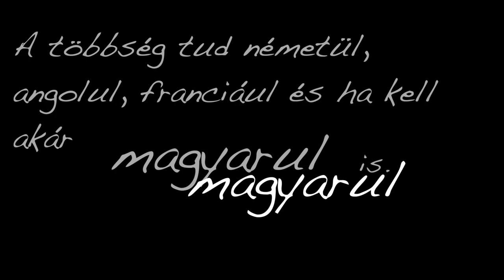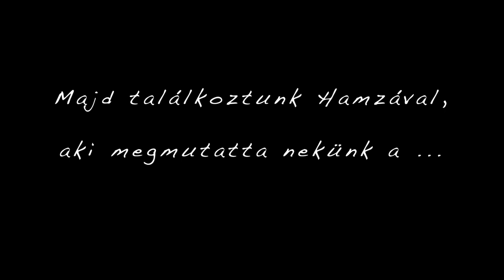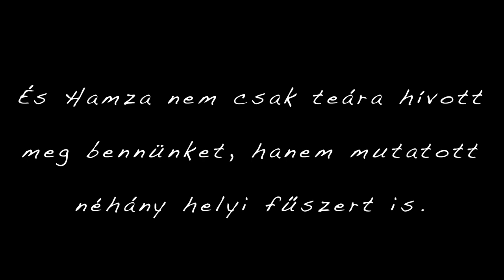Marokko Napivlog #3/2.rész | Souk El Had d'Agadir | English Subtitles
Tarts velem és ismerd meg Marokkót az én szemem keresztül!
Utazàsunk soràn a WizzAir légitàrsasàggal utaztunk, majd a Riu Takida Dunas Hotelben szàlltunk meg.